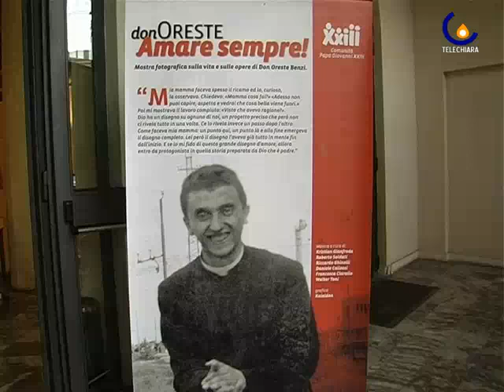101109 L'eredita' di Don Benzi a Vicenza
Vicenza - Storia ed esperienze delle realta' vicentine che fanno parte della Comunita' Papa Giovanni XXIIII (Giulia Salmaso)